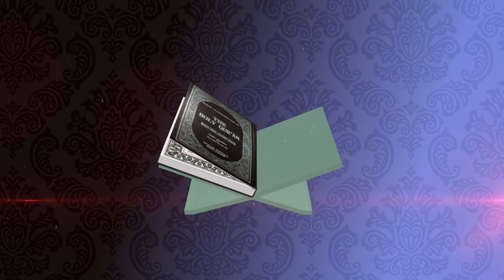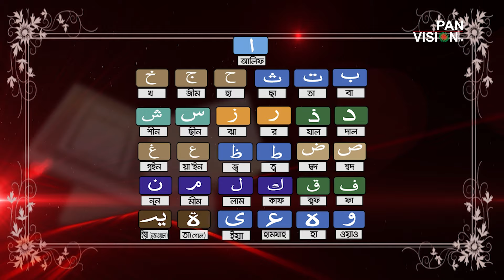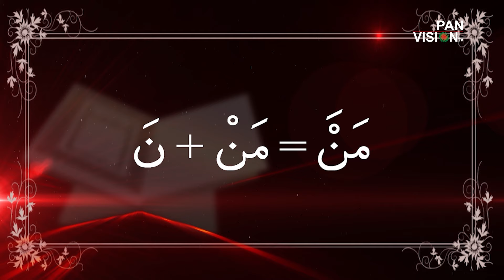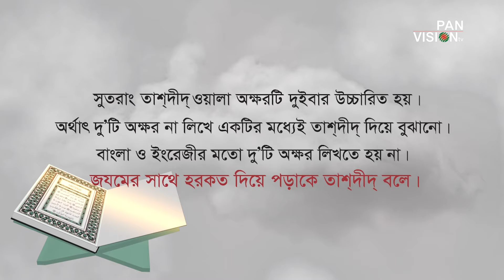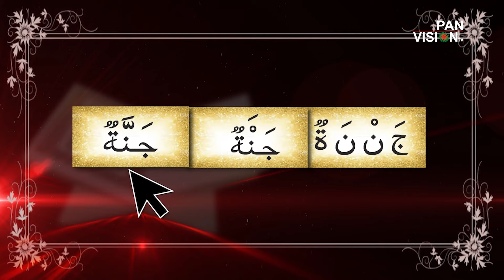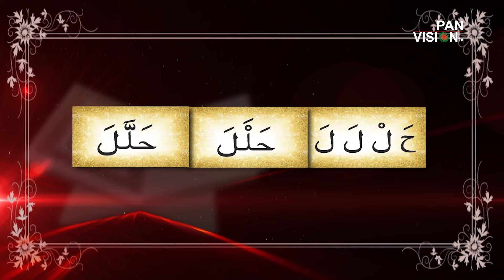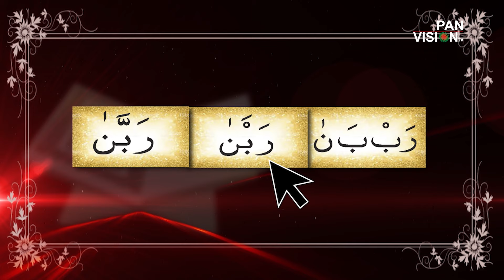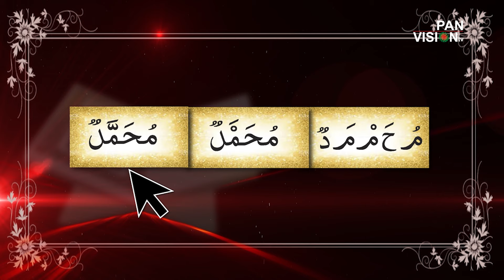কুরআন শেখার সহজ উপায় | Quran Shekhar Sahoj Upai | EP 29 | Learning Quran In Bangla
কুরআন শেখার সহজ উপায় | Quran Shekhar Sahoj Upai | EP 28 | পর্ব-২৮
Lecturer: Mawlana Muhammad Jamal Uddin
GFX: Mamunur Rashid
Learning Quran In Bangla | Quran Shikkha | Learning Arabic Alphabet | কুরআন শিক্ষা